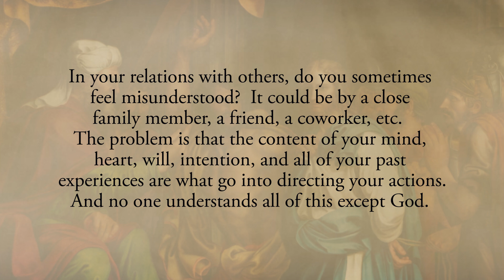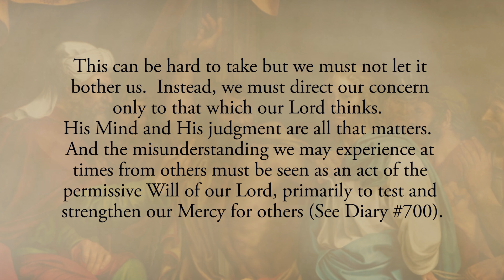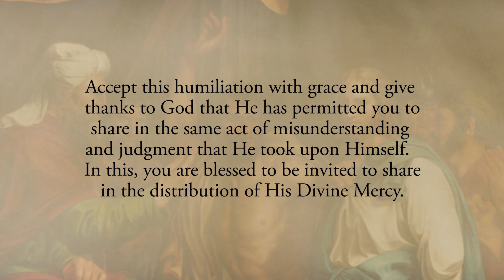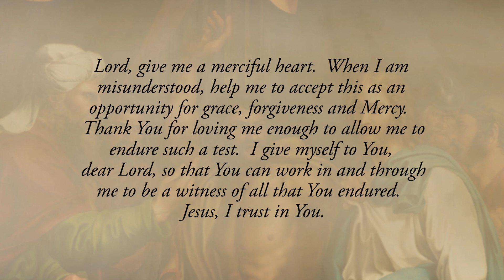Reflection 140: Being Misunderstood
In your relations with others, do you sometimes feel misunderstood?  It could be by a close family member, a friend, a coworker, etc.  The problem is that the content of your mind, heart, will, intention, and all of your past experiences are what go into directing your actions.  And no one understands all of this except God.  We do not even fully understand what we do and why we do it most of the time.  As a result, it is easy for others to fail to understand us and what takes place within us.  It can also be easy for others to misunderstand us and even judge us.  This can be hard to take but we must not let it bother us.  Instead, we must direct our concern only to that which our Lord thinks.  His Mind and His judgment are all that matters.  And the misunderstanding we may experience at times from others must be seen as an act of the permissive Will of our Lord, primarily to test and strengthen our Mercy for others (See Diary # 700).📝

Can you think of a time in which you recently experienced the misunderstanding of another?  If so, rather than letting yourself become angry or hurt over this, allow it to test the depths of your own merciful heart.  Accept this humiliation with grace and give thanks to God that He has permitted you to share in the same act of misunderstanding and judgment that He took upon Himself.  In this, you are blessed to be invited to share in the distribution of His Divine Mercy.

Lord, give me a merciful heart.  When I am misunderstood, help me to accept this as an opportunity for grace, forgiveness and Mercy.  Thank You for loving me enough to allow me to endure such a test.  I give myself to You, dear Lord, so that You can work in and through me to be a witness of all that You endured.  Jesus, I trust in You.